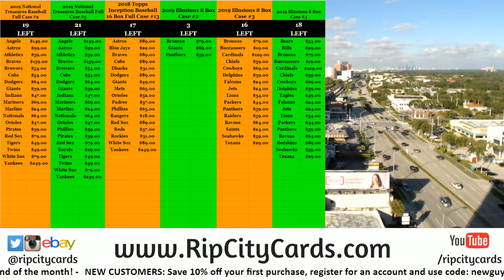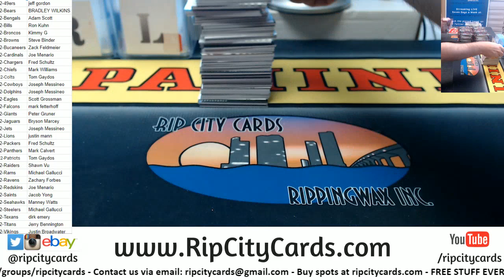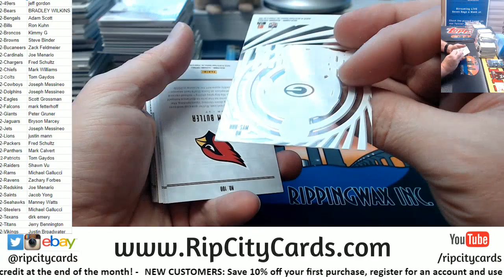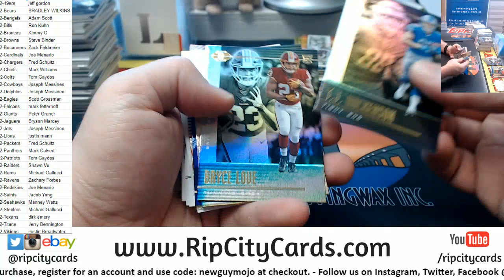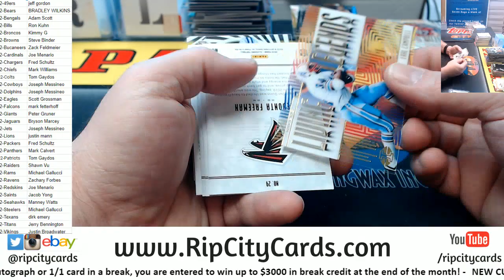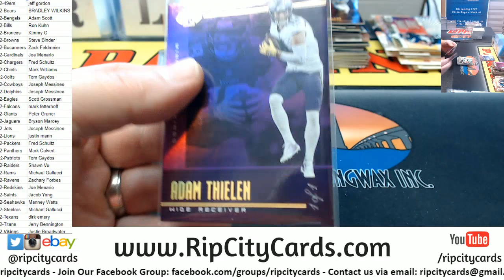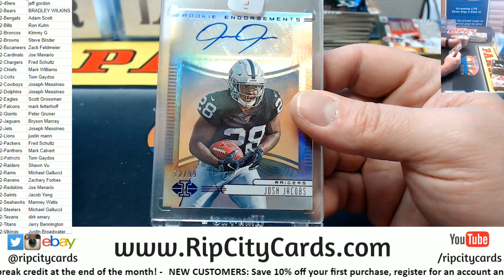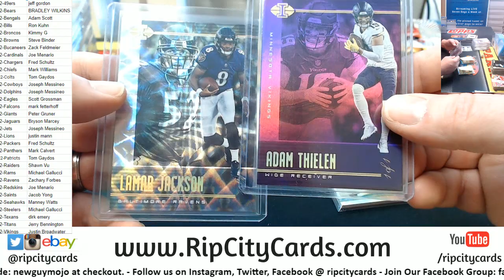2019 Illusions Football 8 Box #2 RCC